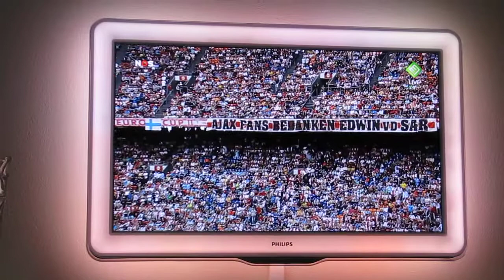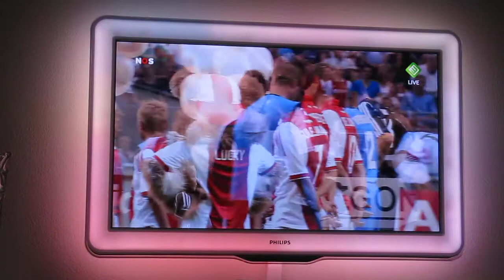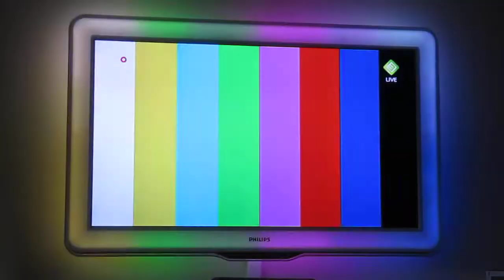Afscheid van der Sar Ajax - Dream Team van der Sar